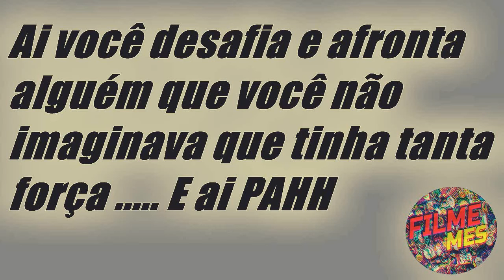Ai você resolve afrontar alguém sem saber da sua força